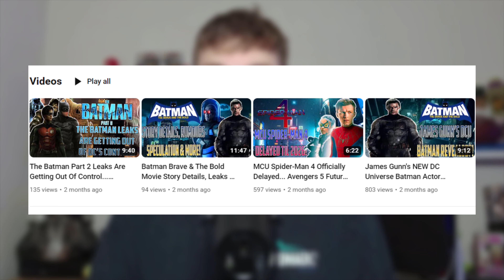Important Channel Update...